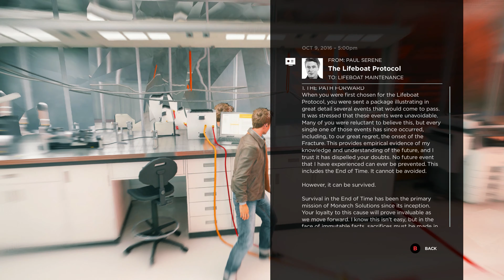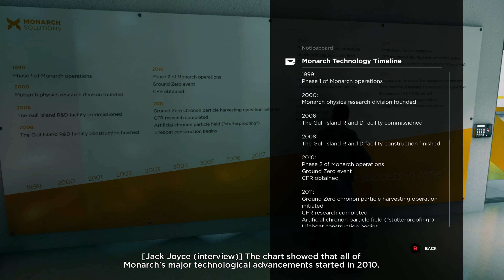Quantum Break | Part 10 | PC Longplay [HD] 4K 60fps 2160p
Desktop Specs:
CPU: Intel(R) Core(TM) i7-8086K CPU @ 4.90GHz (12 CPUs)
GPU: ASUS Radeon RX Vega 64 8GB
RAM: G.SKILL TridentZ RGB 16GB 3600mhz